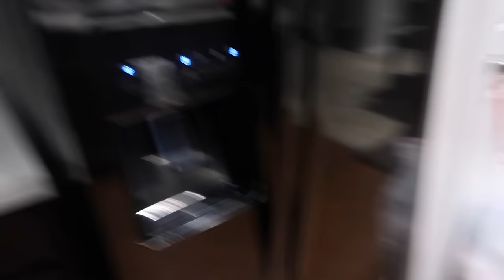CreoleBea At It Again